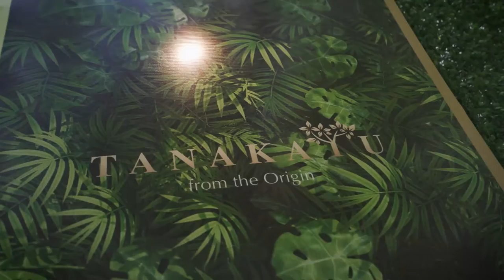TANAKAYU BSD City - Video Spindonesia